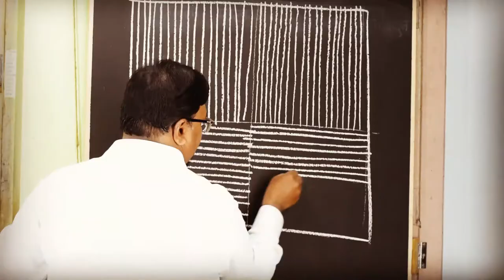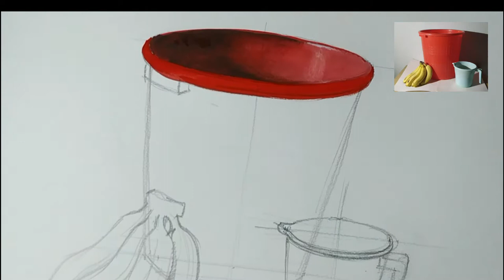Object Drawing No 3 How to Paint Bucket Banana and Mug | Sonar sir